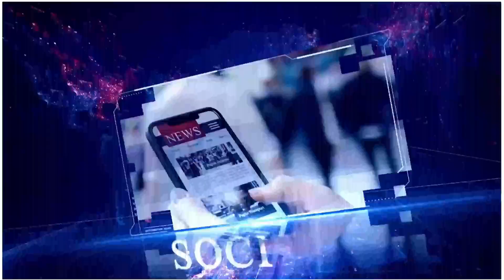धामपुर के आरएसएम महाविद्यालय में एनसीसी कैडेट को दी गयी यातायात संबंधी जानकारी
धामपुर के आरएसएम महाविद्यालय में सड़क सुरक्षा व यातायात संबंधी जानकारी प्रदान की गयी